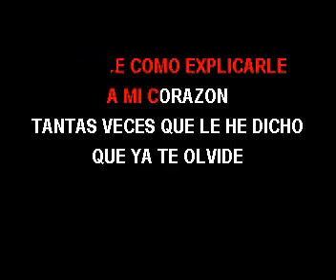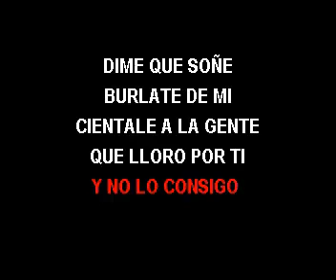KARAOKE EL GRINGO DE LA BACHATA EL MISMO HOMBRE